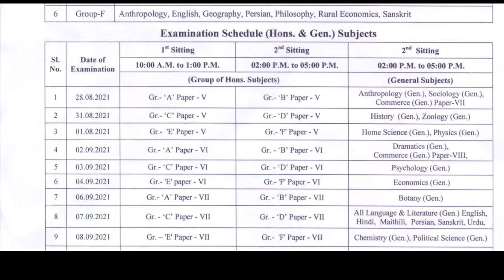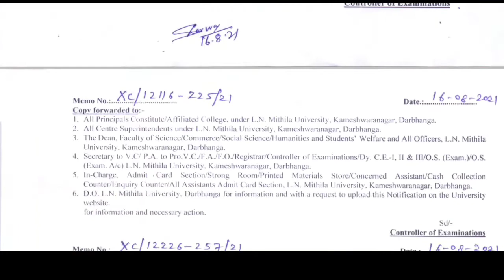Lnmu New Update Today | Lnmu Exam News | Lnmu Part 3 Exam Date 2021 | Lnmu Part 1 Exam Date 2021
lnmu new updates
lnmu new update part 1
lnmu Part 3 exam date 2021
lnmu new notification